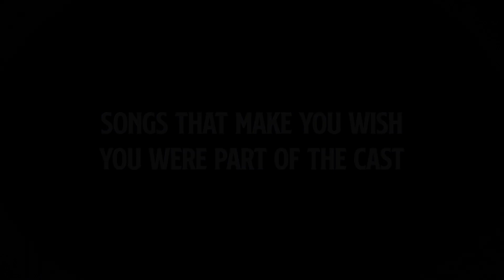Songs That Make You Wish You Were Part of the Cast | Hairspray Live!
Watch this amazing compilation of songs that will make you wish you were part of the cast!

0:00 - “Good Morning Baltimore” - Hairspray Live!
03:45 - “You Can’t Stop the Beat” - Hairspray Live!
14:01 - “I Know Where I’ve Been” - Hairspray Live!

From Hairspray Live (2016): Hairspray Live! tells the inspiring story of Tracy Turnblad (newcomer Maddie Baillio), a plump teen in 1962 Baltimore who wins a spot on a local TV dance program and ignites a campaign to integrate the show. The three-hour live event is directed by Tony Award®-winner Kenny Leon and features choreography from Tony Award®-winner Jerry Mitchell. The all-star cast includes Kristin Chenoweth, Harvey Fierstein, Ariana Grande, Derek Hough, Jennifer Hudson and Martin Short. (Original Title - Hairspray Live!) - 2016 Universal Studios.